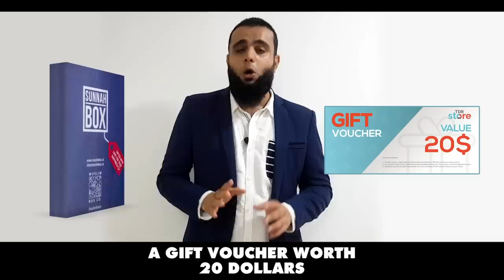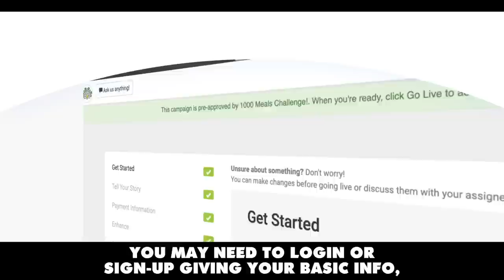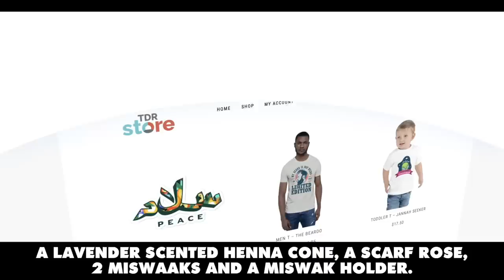SIMPLE WAY TO WIN $50 GIFT-BOX 🎁 + $20 VOUCHER 💲 + 700,000 REWARDS 🤲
1000 MEALS CHALLENGE!

As you might already know, TDR team in partnership with Charity Right started a campaign a few weeks back to raise funds and feed 1 MILLION meals to the poor and needy, and Alhamdulillah, with YOUR help, we’ve raised enough to feed more than 350,000 meals already!

But now, we want to give YOU the opportunity to join our mission to feed 1 million!

All you need to do is join and win our 1000 meals challenge, this is what you need to do in 5 simple steps:

Click Start a Campaign - Add Your Goal and Title - Login/Sign Up - Submit
(Don't forget to enable the "Zakath Eligible" option and customize the campaign link)

and use the toolbox we have provided to edit your fundraiser page as you want it! You'll also find all the promotional resources you need from the start till the end of this campaign.

STEP 03 - Congrats! You're now officially part of the 1000 meals challenge. Drop a WhatsApp message to or mail to to let us know that you have joined the competition.

STEP 04 - Now you can share the unique link or URL of your fundraiser page with your friends and family on Facebook, IG, Twitter, Whatsapp, and what have you!

STEP 05 - Keep track of your success and if you raise more than $500 within 31st May - You're a WINNER!

Your $500 will be transformed into 1000 meals and reach the poor and needy.

WHAT YOU GET IN RETURN:

1.
2.
3. Upto 700,000 Thousand Rewards.

Remember, whether you win the challenge or not, each $1 you raise will feed 2 meals to the most vulnerable and needy. Not only that, each meal you feed will be rewarded as feeding upto 700 MEALS according to the hadith in Sahih Al-Bukhari, Book 2, Hadith 35, and in Ramadan, its multiplied EVEN MORE, and on the night of laylathul qadr, it multiplied EVEN MORE (al-Qadr 97:3), How awesome is that!

So what are you waiting for? LET THE GAMES BEGIN!

TDR Team in Collaboration with Charity Right.